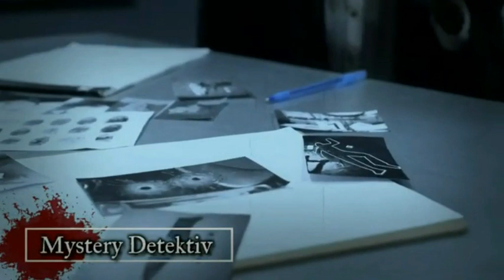Mörderakte: #933 Alexander Sukhovo-Kobylin / Mystery Detektiv